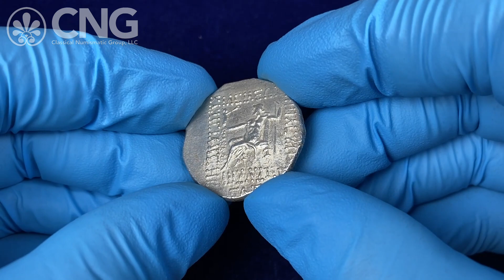CNG 124, Lot 374